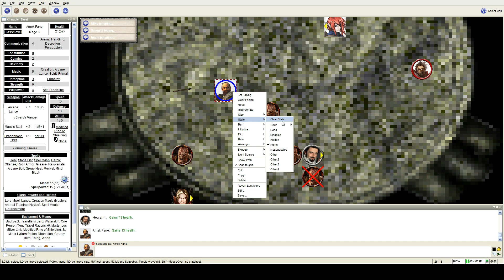Dragon Age RPG - And Never to Rule Over Him, Part 60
The gang continues their desperate battle atop the White Spire.